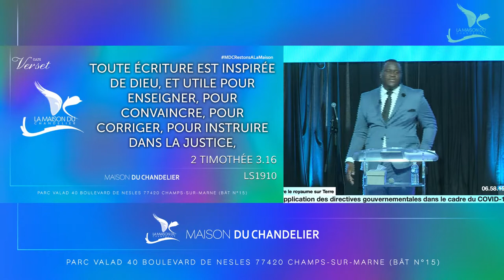Vivre le royaume sur terre Partie 3- PST Jocelyn KIPRE